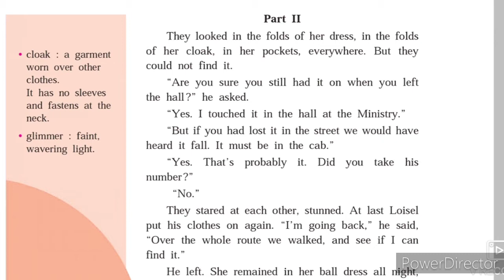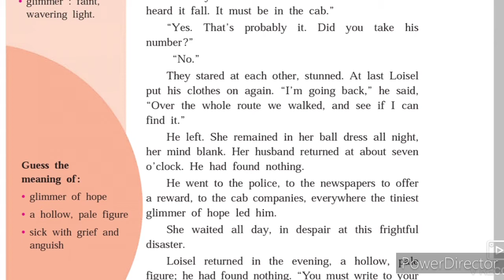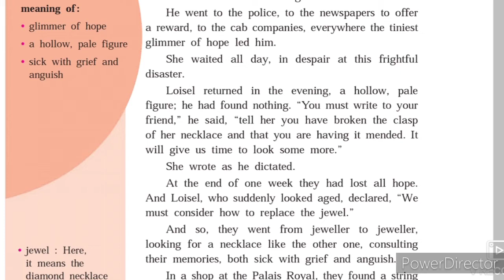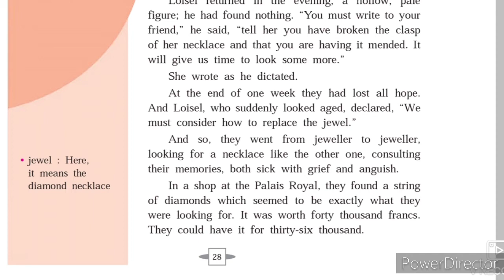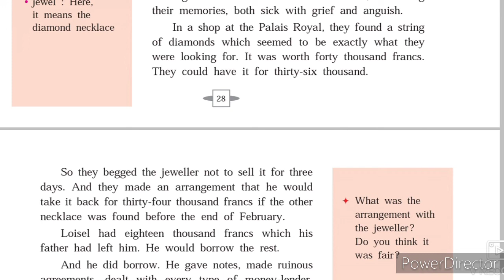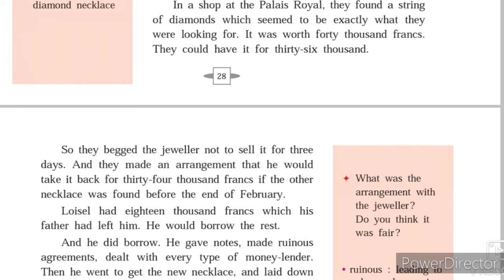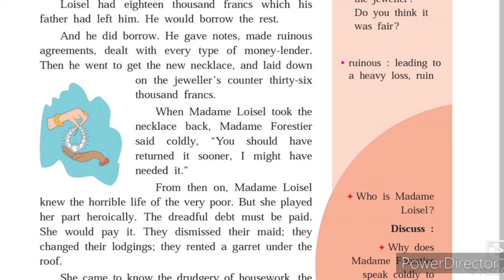9th English 1.5 The Necklace Explanation Hindi Urdu Medium Part-3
This video gives you complete information about the later part of the chapter 1.5 The Necklace URDU medium English textbook.
This video also helps students to understand learn more about the chapter. This is a unique video of Urdu medium 9th STD English.